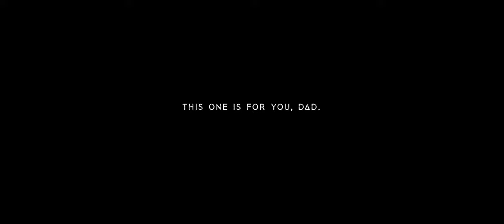Bobby Keller - Perpetual Dreams [OFFICIAL VIDEO]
Bobby Keller's Official Music Video for his third solo single "Perpetual Dreams".

Filmed on Location in Morrison, Colorado (USA)
Special Thanks to Red Rocks Amphitheater, Morrison, Colorado
Song Written by Bobby Keller and Ben Johnson
Song Produced/Engineered/Mixed by Ben Johnson
Recorded at Reverse 13 Studios in Orlando, Florida
Mastered by Gene "Machine" Freeman at The Machine Shop
Edits by Romain Saule